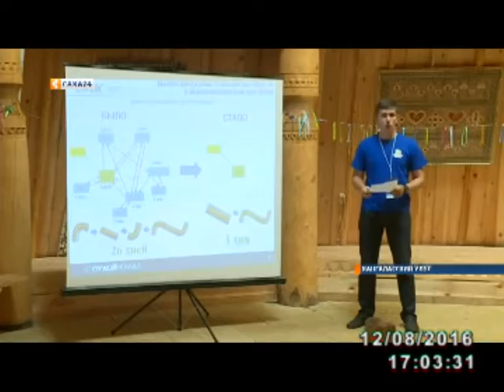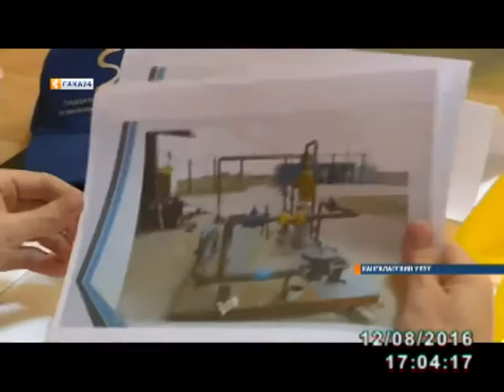Работник АК Алроса стал финалистом Дальневосточного конкурса "Я - инженер"